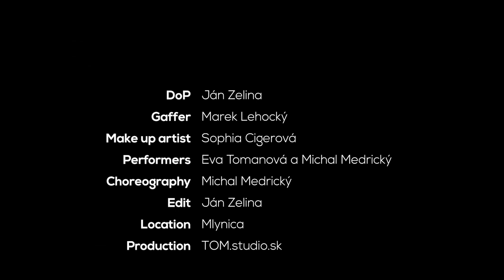PRO-AM Dance | Mlynica 2023 - Eva Tomanová Michal Medrický